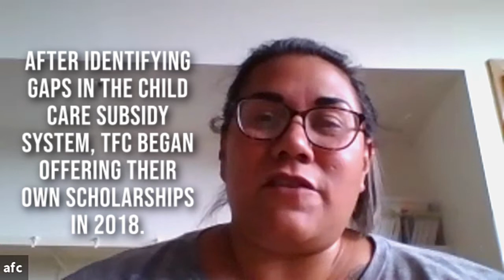Child Care Scholarship Helps Family Thrive